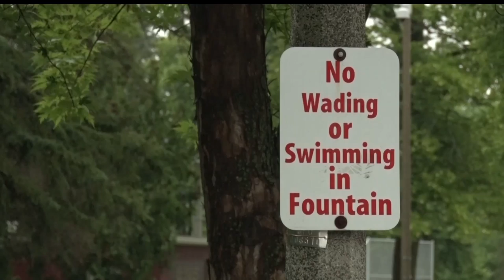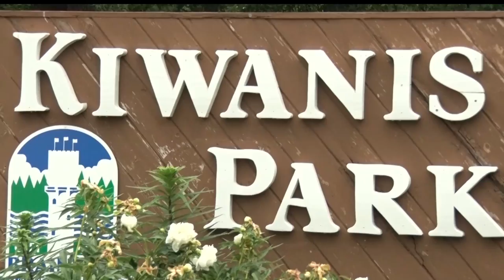Brainerd Parks Undergoing Changes During Summer